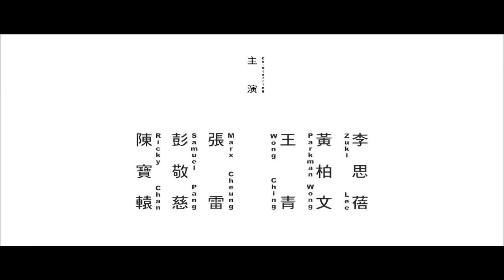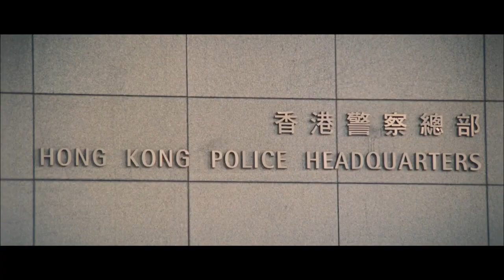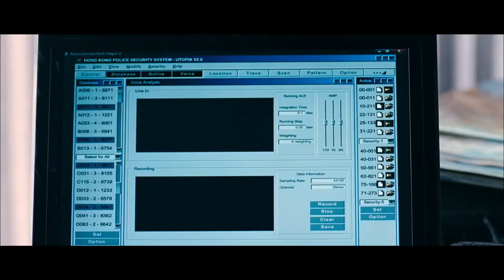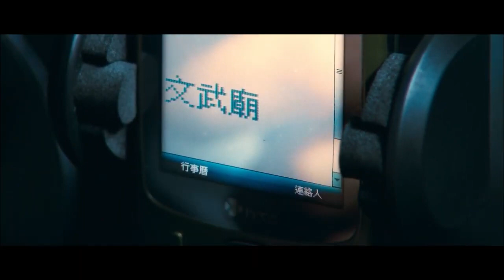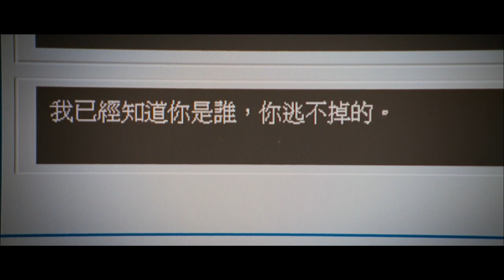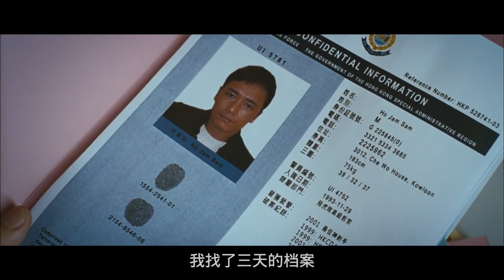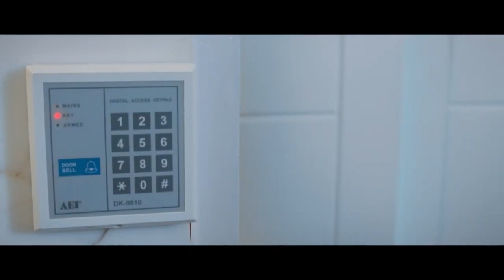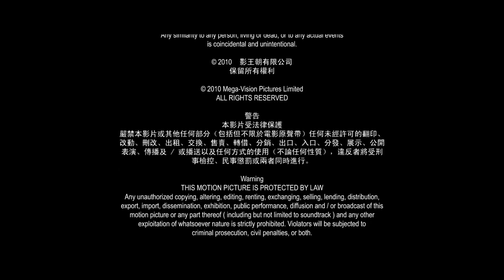Black Ransom with English Sub